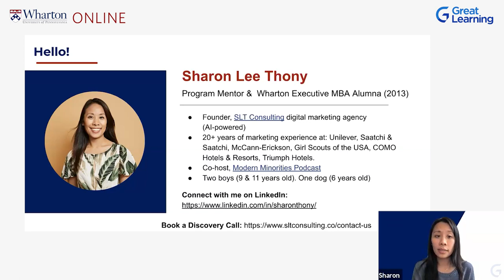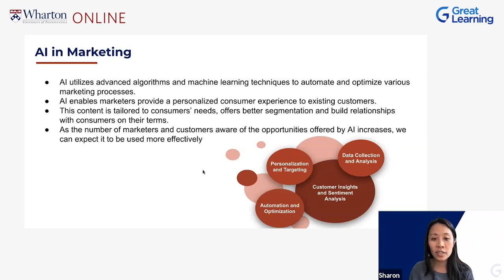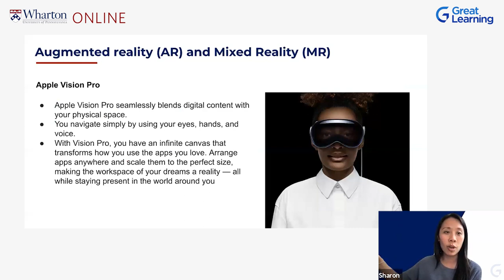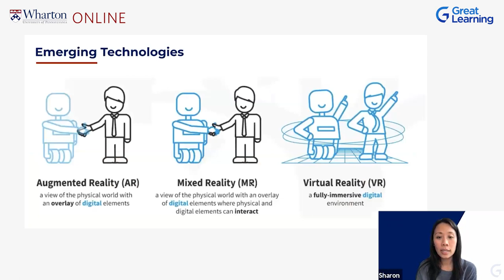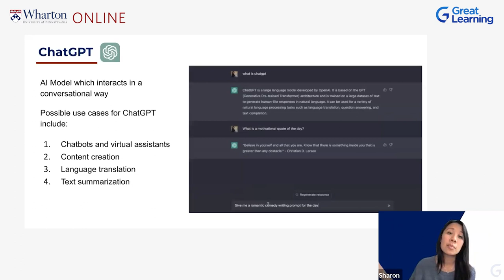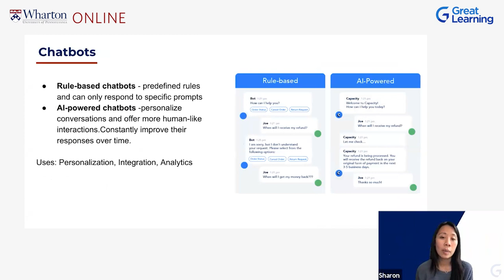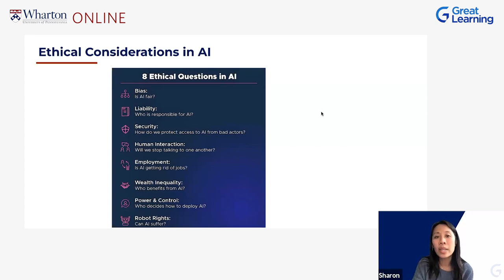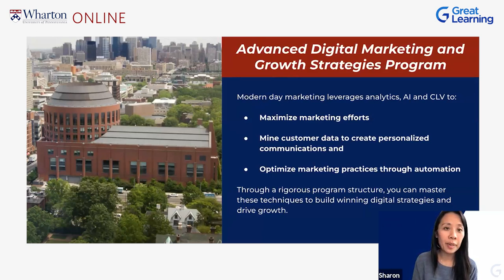Impact of AI in Digital Marketing | Applications of AI in Digital marketing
Welcome to our latest video exploring the dynamic landscape of digital marketing transformed by the power of Artificial Intelligence (AI). In this session, we delve deep into the significant impact AI has on the marketing realm. From its role and emerging technologies to harnessing the power of Machine Learning, we'll uncover the tools and techniques that reshape the marketing landscape.

Topics Covered
00:00:00 Introduction
00:00:50 Agenda
00:01:50 AI in Marketing
00:06:10 Role of AI in marketing
00:08:48 Emerging Technologies
00:16:22 Power of Machine Learning
00:22:45 AI tools
00:37:11 AIML-based Recommendations
00:42:00 Case Study

⚡ About Great Learning Academy:
Visit Great Learning Academy to get access to 1000+ free courses with free certificates on Data Science, Data Analytics, Digital Marketing, Artificial Intelligence, Big Data, Cloud, Management, Cybersecurity, Software Development, and many more. These are supplemented with free projects, assignments, datasets, and quizzes. You can earn a certificate of completion at the end of the course for free.